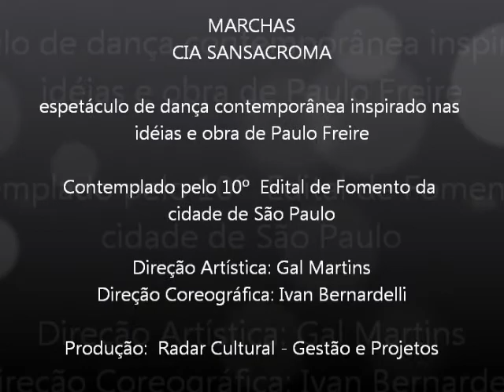MARCHAS 2ª PARTE